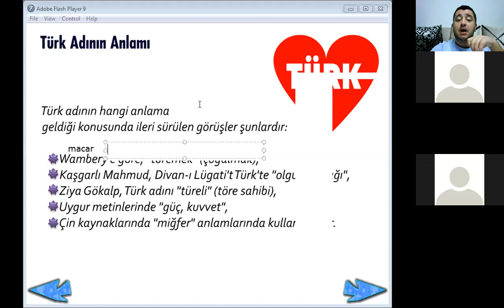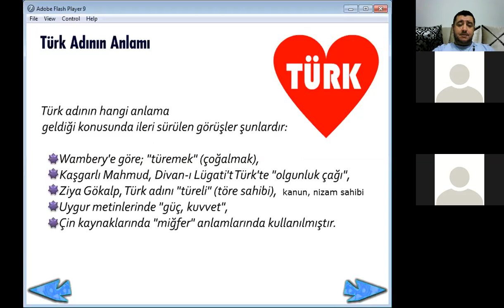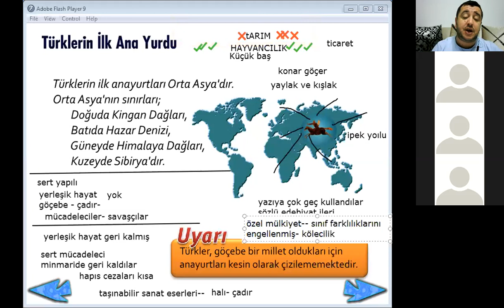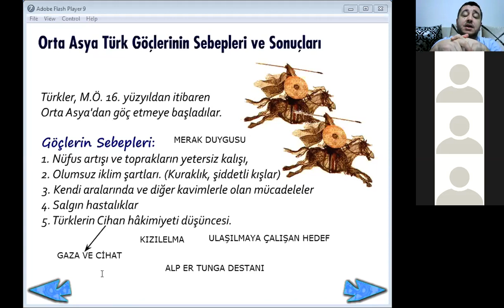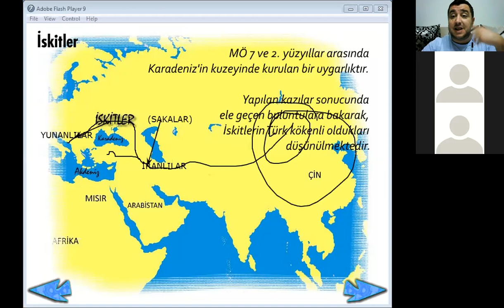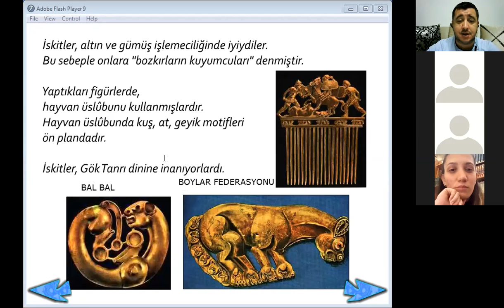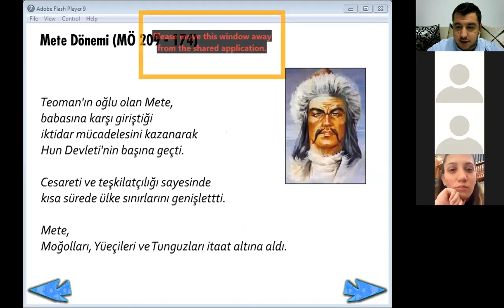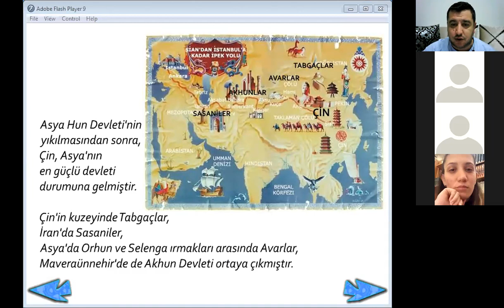1) İslamiyet Öncesi Türk Tarihi 1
Garanti Akademi Öğrencileri Uzaktan Eğitim Videosu